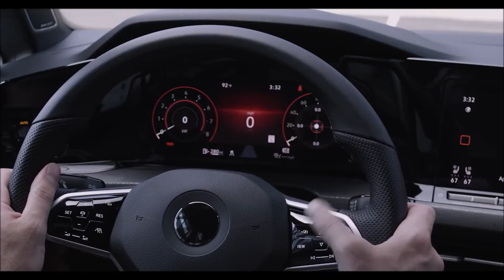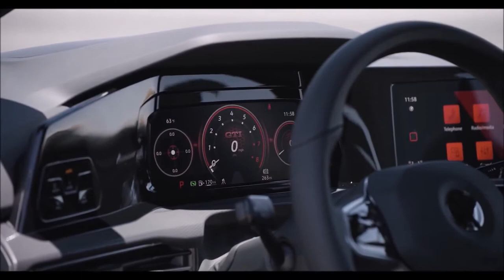Novo Golf GTI 2022 preço de R$ 155 mil nos EUA